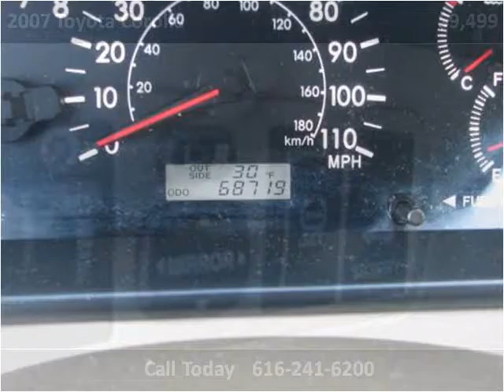2007 Toyota Corolla available from Used Car Motor Mall of Gr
This 2007 Toyota Corolla is available from Used Car Motor Mall of Grand Rapids.